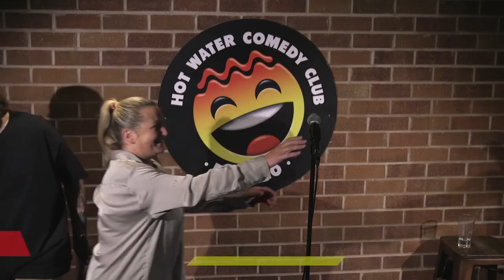Francine Carlyle | LIVE at Hot Water Comedy Club